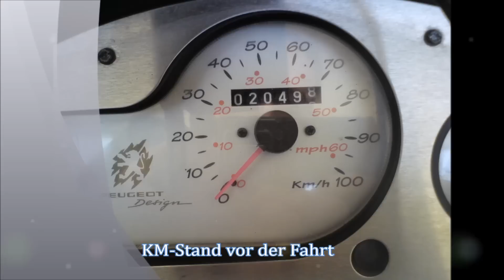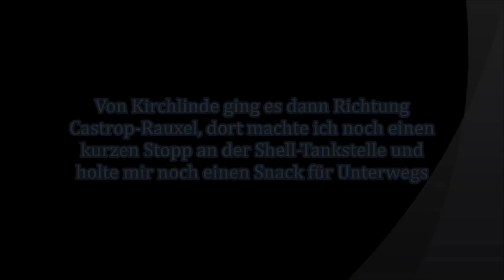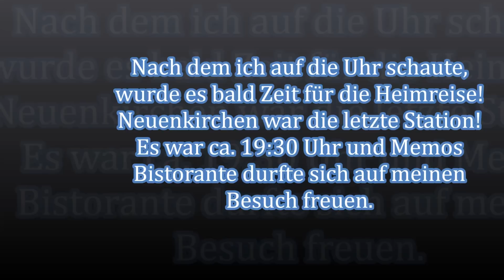☼ 3te. Roller Ausfahrt nach Neuenkirchen ☼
Eigentlich sollte die Tour hoch nach Bunte gehn, da mir aber die Zeit nicht reichte, blieb ich in Neuenkirchen hängen.

Bis zur nächsten Roller-Tour